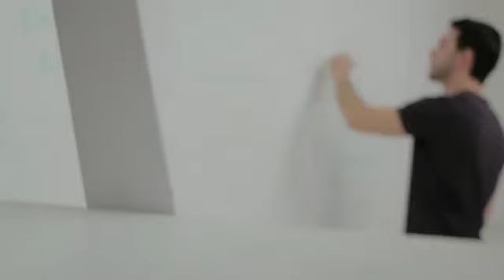كيف أصنع لنفسى شخصية قوية جذابة يتعملها ألف حساب 💪🧕strong_personality1 اقرألى_كتاباً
كيف أصنع لنفسى شخصية قوية جذابة يتعملها ألف حساب 💪🧕strong_personality1
♨️ Top Videos ♨️

♨️ Top Videos ♨️